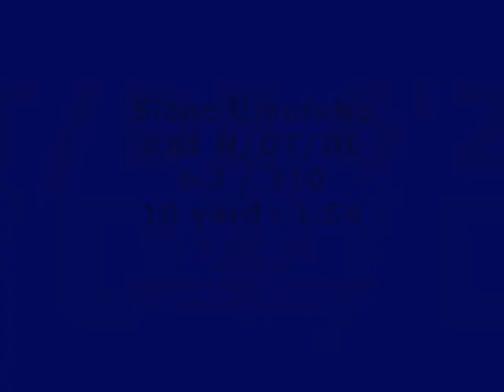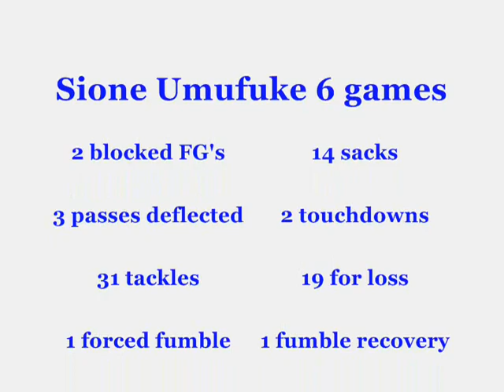Sione Highlight Film.wmv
Film produced / edited by : BFA